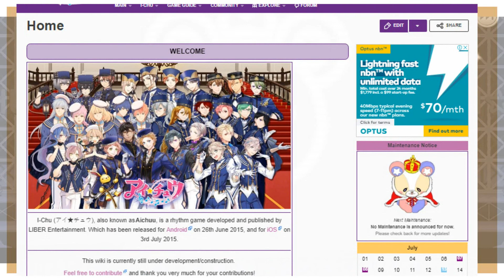[Ichu] Ichu Character Introduction Video!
Hello everyone! I hope you are all having a wonderful day. So ichu is celebrating its 4th anniversary and I wanted to celebrate it with something different.

I hope you can bare with my voice as I haven't done something like this at all, or enough of. I hope I can practice producing these types of videos more often and get better at them.

Anyway since Ichu is getting its 2nd game I only felt it would be nice to have all the ichus in the game complied in one video so you all can learn more and enjoy them.

Also many thanks to the ichu wiki. We all own you guys there so much! The best wiki i've ever come across.